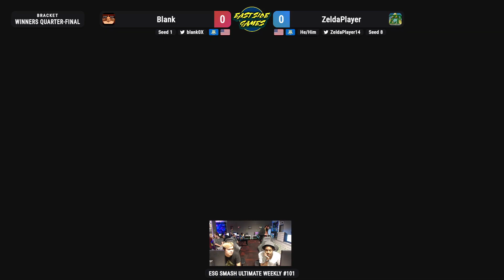ESG Smash Ultimate Weekly #101 - Blank (Daisy, Aegis) vs ZeldaPlayer (Byleth) Winners Quarters